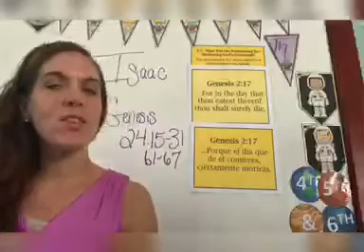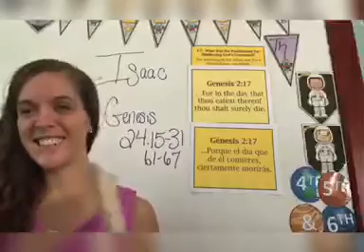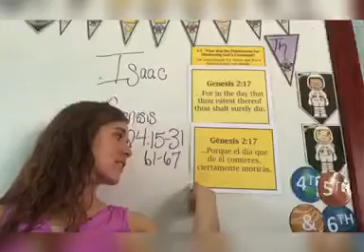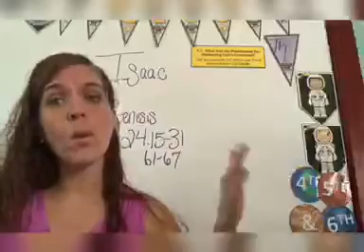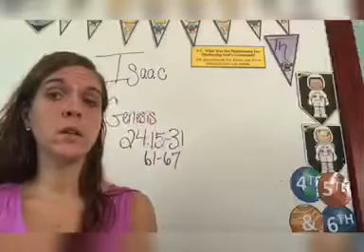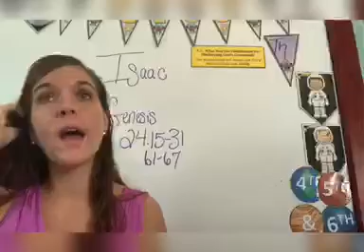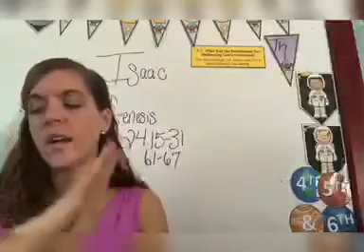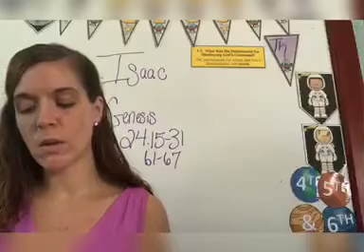Bible, Genesis 24:15-28, part 1